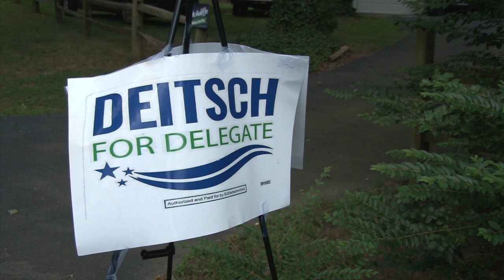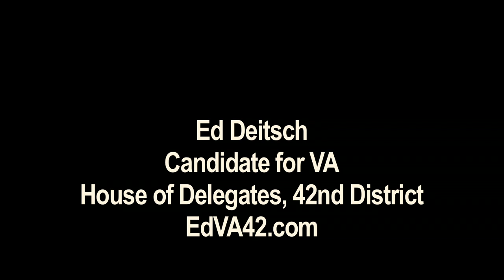Ed Deitsch -Candidate for VA House of Delegates, 42nd District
Meet Ed Deitsch, August 14, 2013.EdVA42.com.
Video by Abby Sternberg